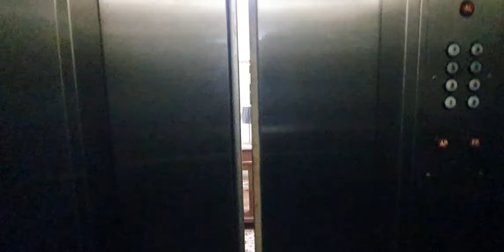Quinto Andar 893594128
APARTAMENTO no 3º andar com 3 dormitórios e 2 garagen
sTravessa Estado de Israel - imóvel - Niterói- Rj